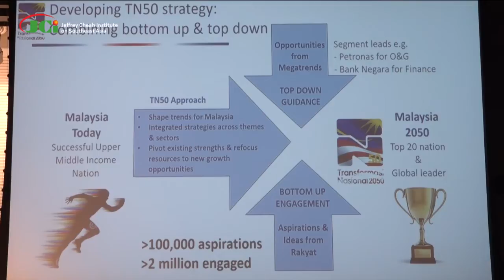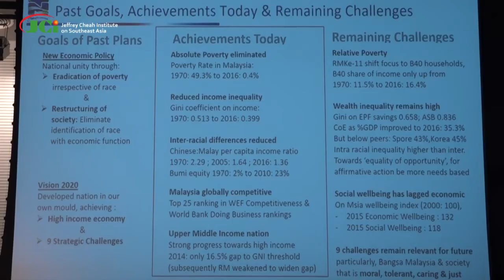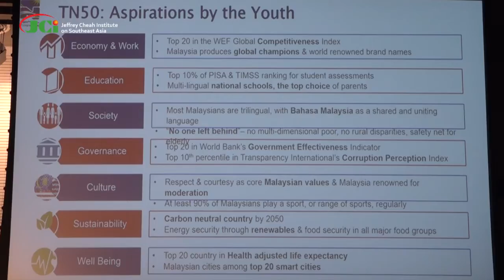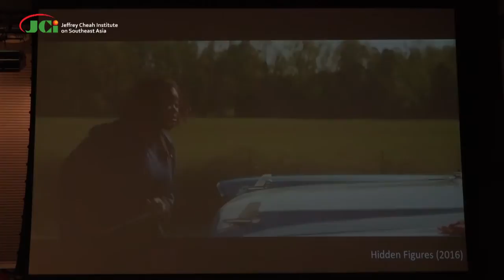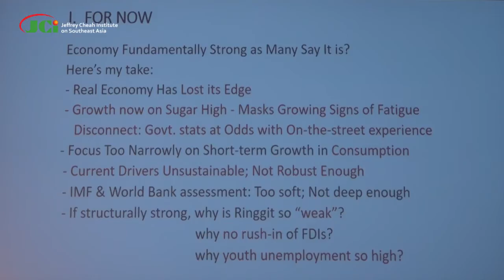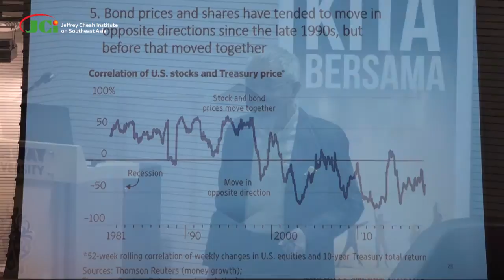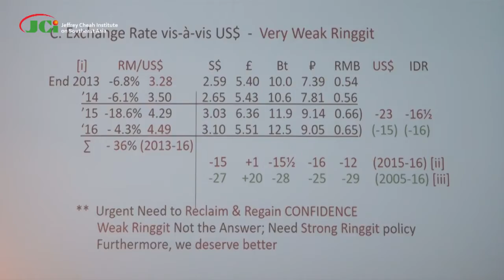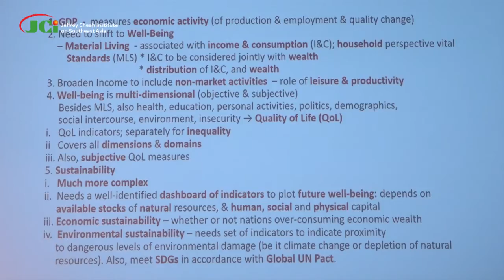TN50: The Road Ahead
Forum: TN50: The Road Ahead (12 January 2018)

Speaker: Johan Mahmood Merican

Discussant: Professor Tan Sri Lin See-Yan and Professor Woo Wing Thye

‘Transformasi Nasional 2050’ (TN50) is a fitting successor to two earlier bold visions that had steered Malaysia’s national development: the New Economic Policy (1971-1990) and Vision 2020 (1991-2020). The NEP has succeeded in eliminating the statistical correlation between race and economic function. Wawasan 2020, albeit just two years shy of expiration, has positioned Malaysia on a path toward attaining high-income country status. TN50 will scale up the Vision 2020 goals to now turn Malaysia into a top 20 nation and model state for the rest of the world by 2050. Along with other members of the United Nations, Malaysia has also adopted the 2030 Agenda for Sustainable Development. Agenda 2030 is summarised by 17 Sustainable Development Goals (SDGs) that express a shared global commitment towards achieving targets in issues such as climate action; affordable and clean energy; and reduced inequalities by 2030. Are there conflicting aims between TN50 and Agenda 2030? What are the critical policy instruments, institutional arrangements and delivery mechanisms needed? What are the potential problems that could derail achievement of these goals and how can Malaysia mitigate them?